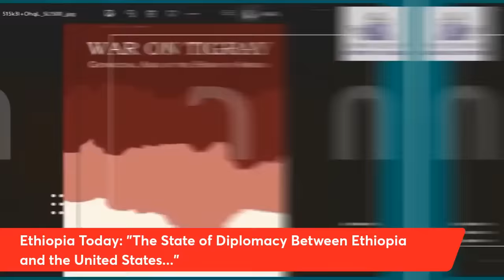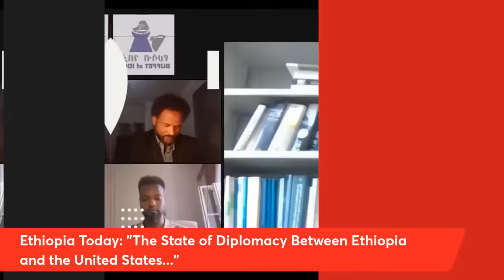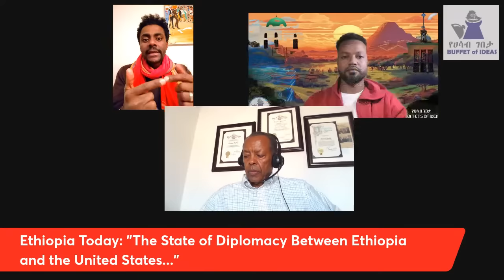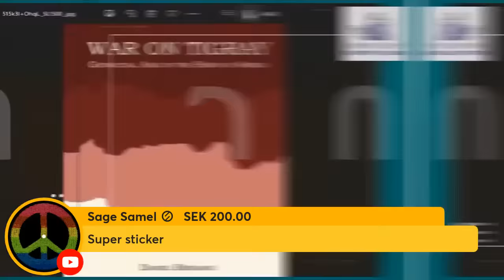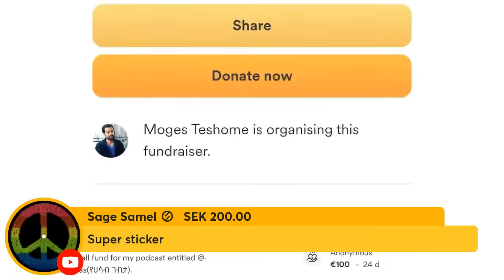Ethiopia Today: "The State of Diplomacy: Ethiopia-USA relationship"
In this special podcast, Moges Teshome, Mr. Faisal Roble and Dr. Adem Abebe  will reflect on the US Congressional hearing on Ethiopia and its ramifications on economic and political relationship.